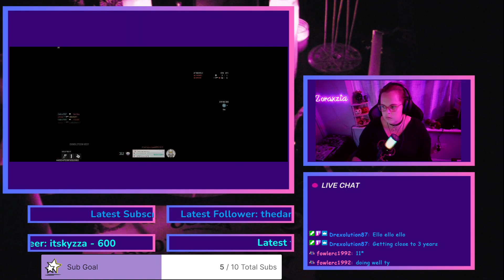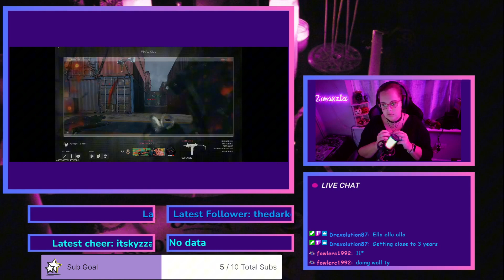I have been enjoying cod so much